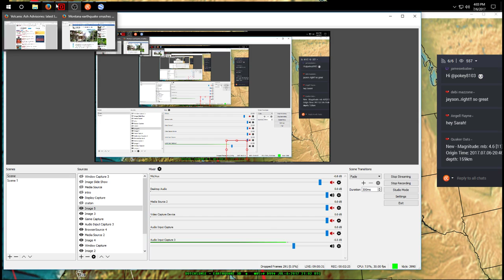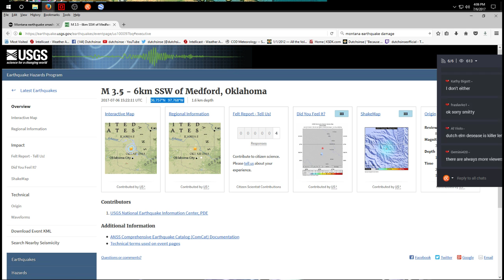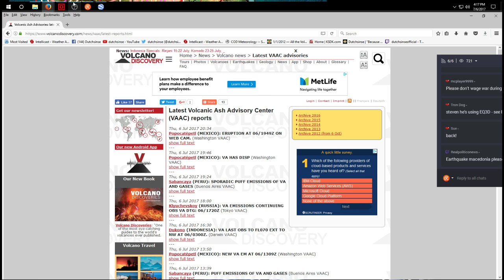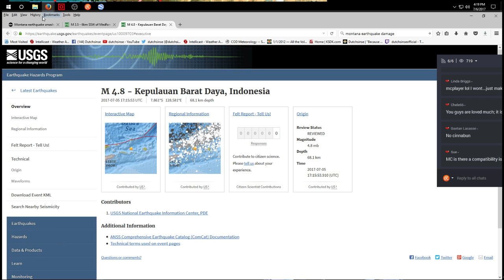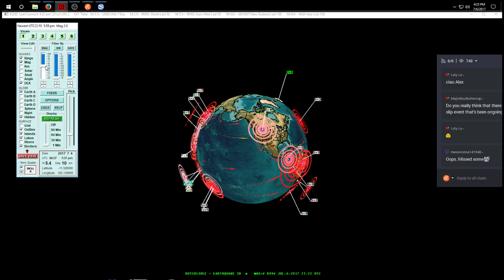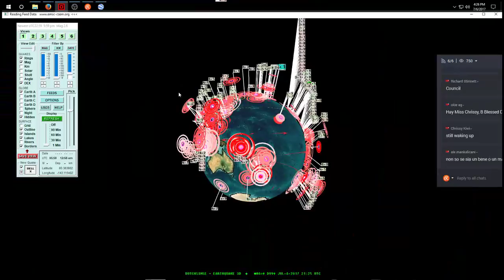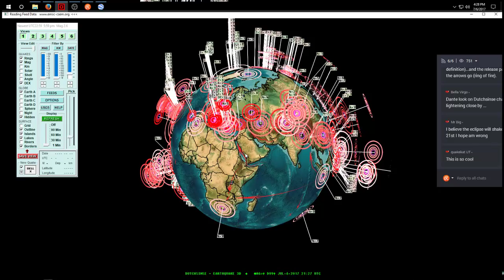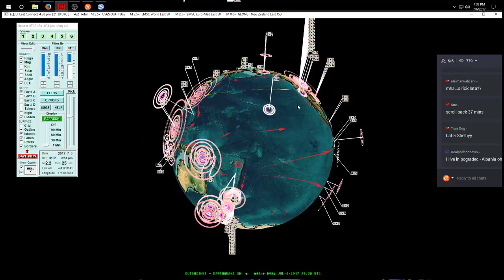7/06/2017 -- Major earthquake activity underway - Western USA , Philippines, Japan, Europe all hit